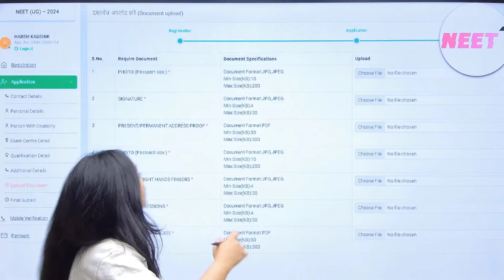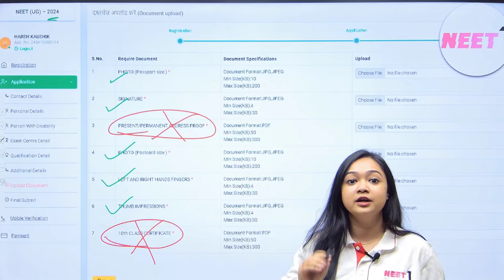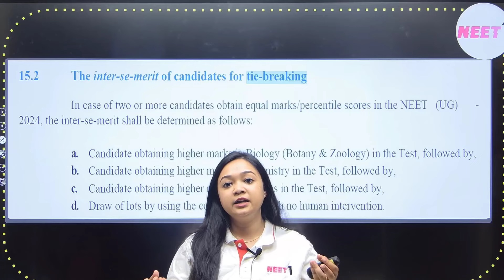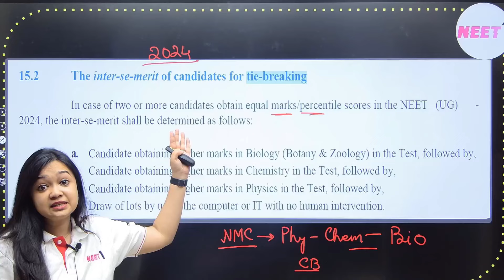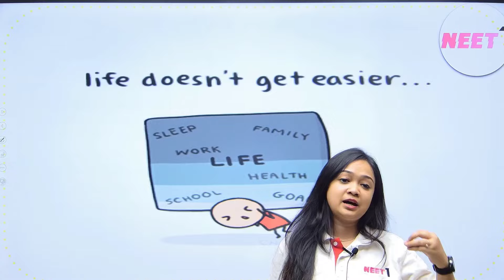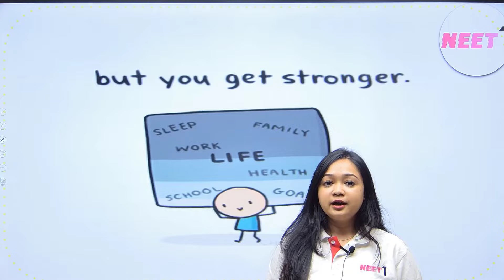NEET 2024 Registration Blunder⚠️ ⚠️ Must Watch !!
Welcome to India’s No. 1 YouTube channel for NEET preparation led by Team Udaan. This is going to be your one-stop destination for strategy videos, exhaustive chapter-wise lectures, PYQs, expected predictor questions and much more. This will help you clear NEET and other engineering entrance examinations.